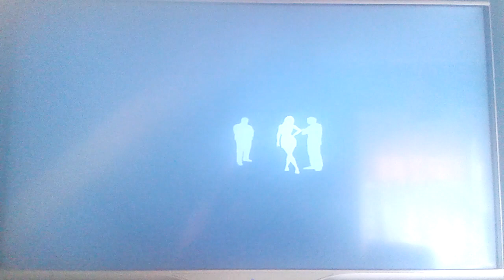TIM Film Studio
Panel Informacyjny Dystrybutora TIM Film Studio